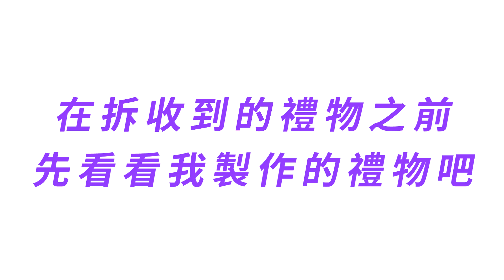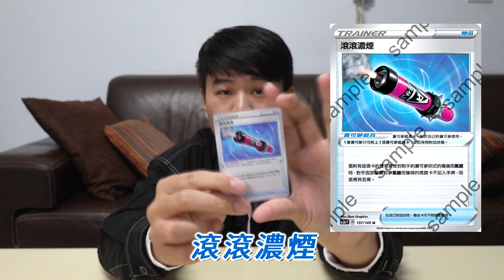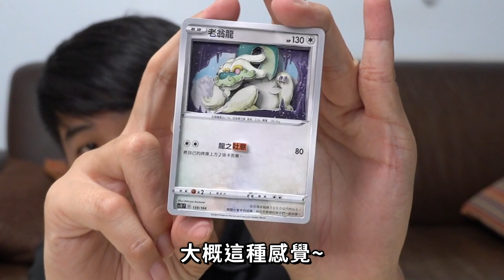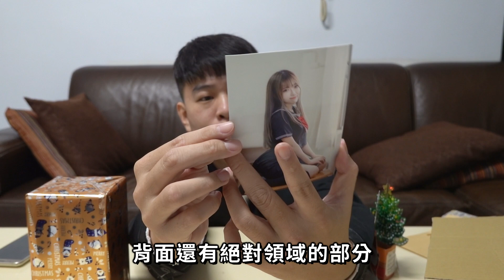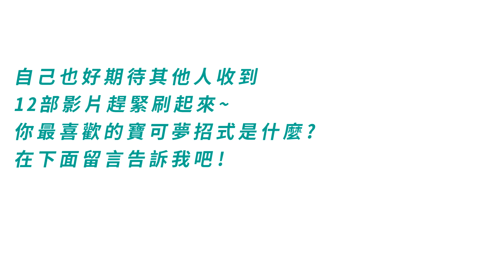【天線 SkyLine】2020聖誕節寶可夢招式交換禮物 禮物香香的 ft.希兒 勿以類俱 姐妹動 YO夠扯 愛玩卡爾 抱歉被盜 林立傑 路克 沙拉雞 GameBray 館主